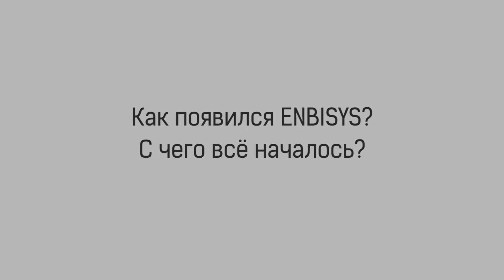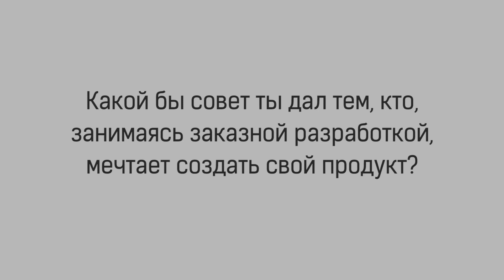Поговорим про IT: Дмитрий Бубнов (Enbisys)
Очередное интервью в рамках проекта "Поговорим про IT" знакомит нас с компанией Enbisys и ей генеральным директором Дмитрием Бубновым.